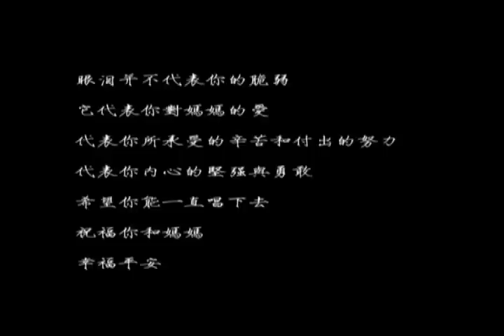2009全球閩南語創作歌曲演唱大賽 潘佩莉7 .wmv